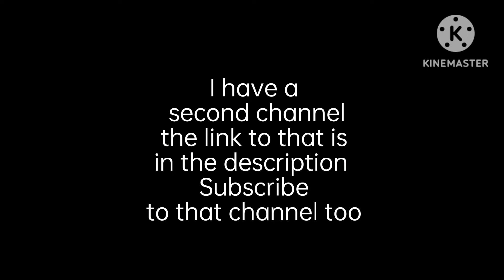FNIA 1 reacts to ....